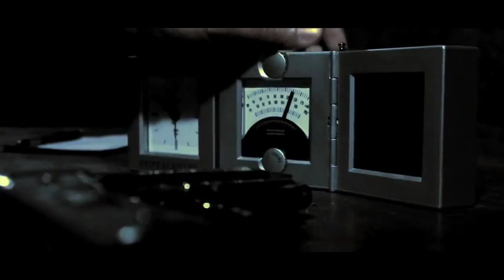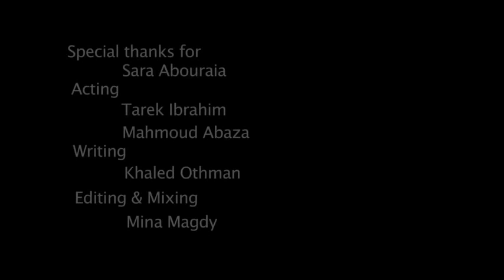Potenza short film / قوة فيلم قصير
الفيلم القصير قوة

عندما القوة تسيطر في مكان ما وتأتي الظروف لتقلب موازين القوة ونرى بهذا الفيلم تأثيرها على الأشخاص المحيطين فنرى التناقظات بين القوي والضعيف

سينما # فن # افلام

CROWN ART & CINEMA ON SOCIAL